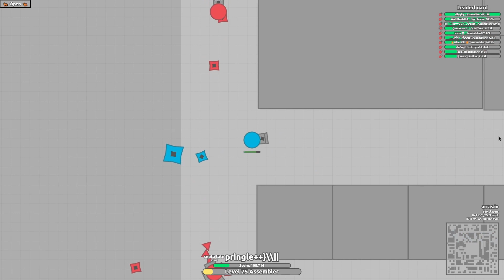Arras.io - a new tank - "Assembler"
the g